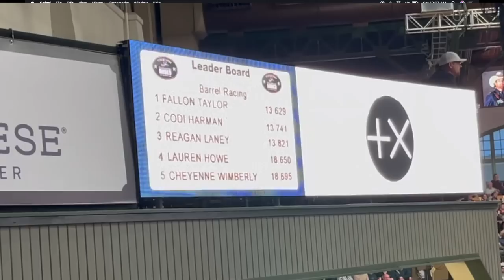WE WON 1ST AND 2ND AT THE RODEO + A COLLAB WITH BROKEA$$HORSEGIRL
LESSONS: HORSEBOSSES.COM

GETBRIDLE.COM

***FAN MAIL***
Collinsville TX
76233